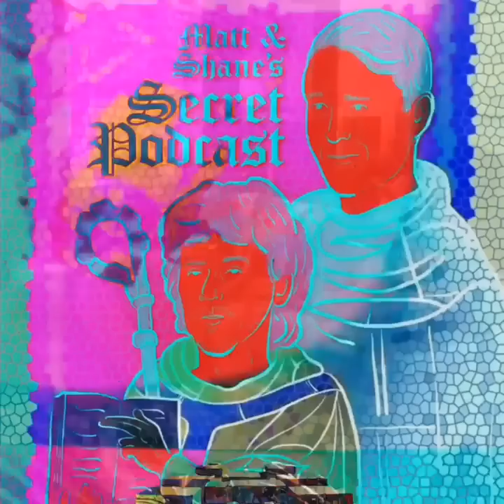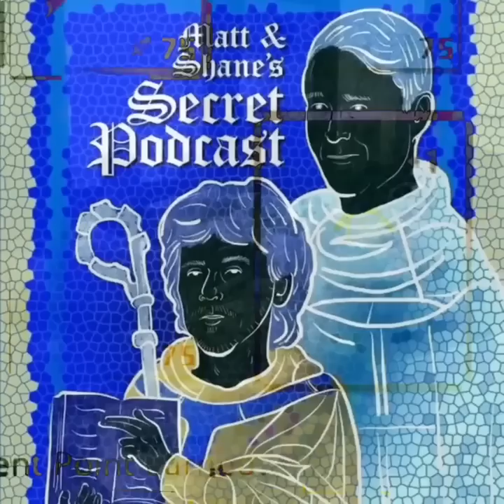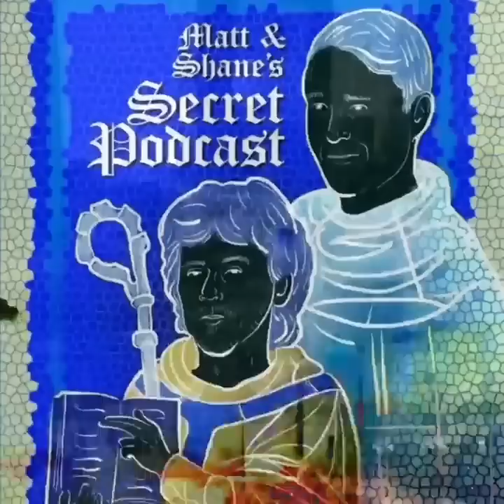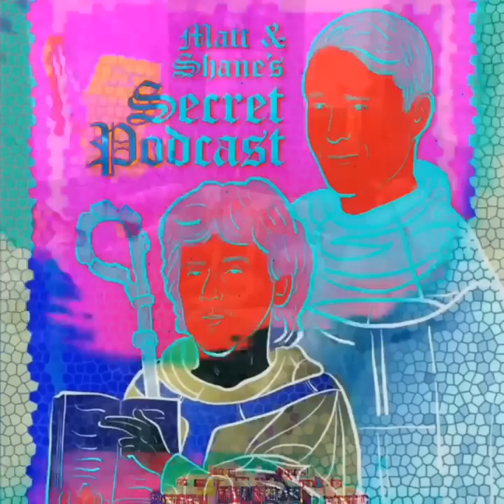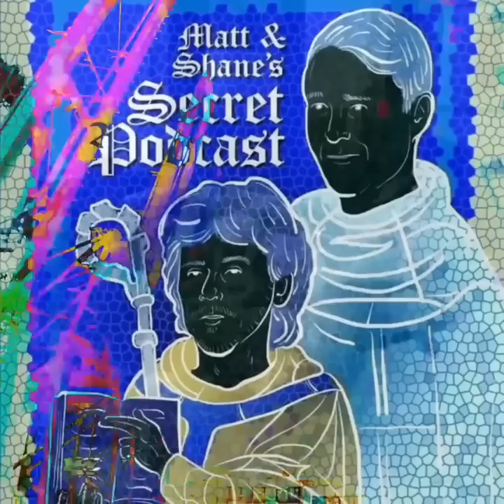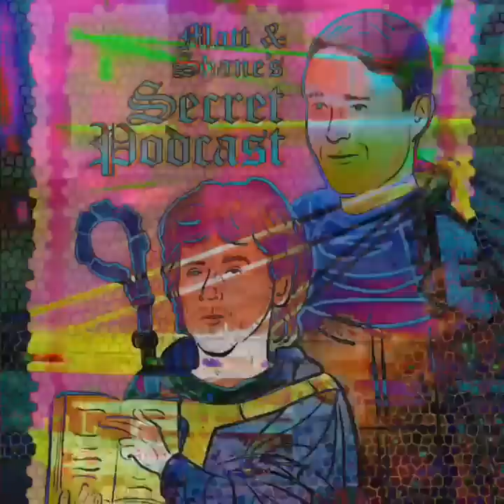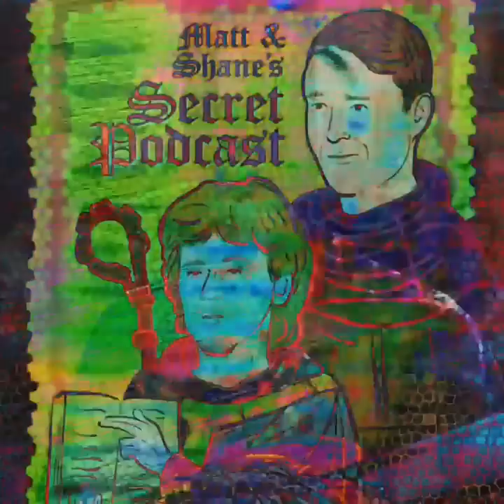Nick Mullen and Adam Friedland MSSP Matt Mclusker and Shane Gillis and Rod Stewart! | Cumtown 🏳️‍🌈💦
CumDowns is a fan channel